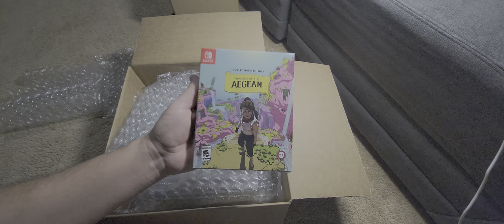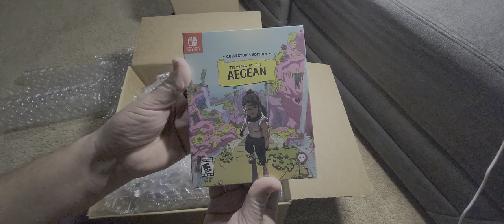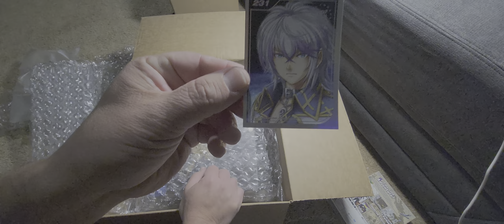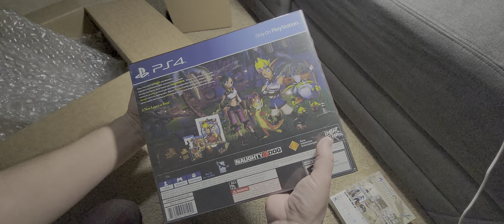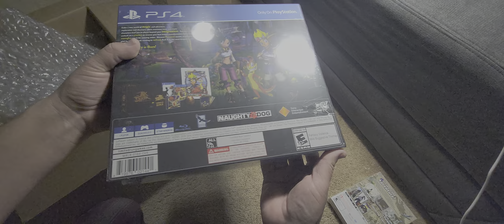UNBOXING LIMITED RUN GAMES $65 COLLECTORS EDITION BLIND BOXES! DEAL OR DUD!?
LIMITED RUN GAMES COLLECTORS EDITION BLIND BOX UNBOXING! PS4 COLLECTORS EDITION & NINTENDO SWITCH COLLECTORS EDITION! EACH WAS TO COME WITH A RANDOM CARD OR PRINTING PLATE.